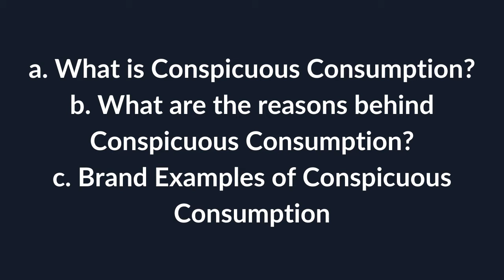What is Conspicuous Consumption in Marketing? | Must know marketing and psychology concepts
Hey guys,

Conspicuous Consumption can be referred to as a practice of purchasing goods or services that serve the purpose of displaying one’s wealth, more than their practical usage.

The purchase can either be of buying something luxurious or buying more than the actual need.

The word ‘Conspicuous’ here means lavish or unnecessary spending and hence the concept came into being.

In this video we look at the concept in detail and analyze it in-depth!